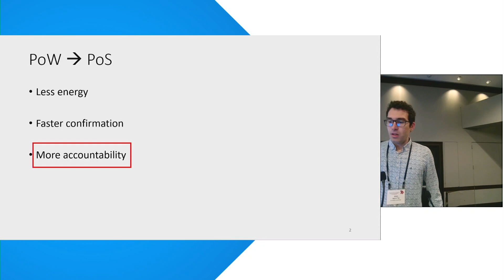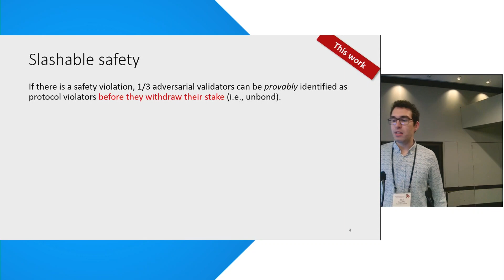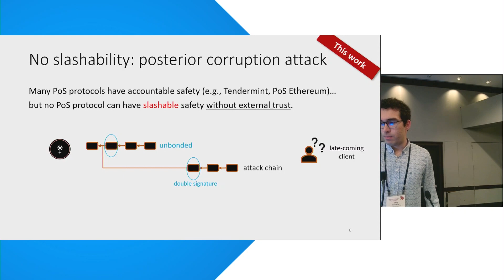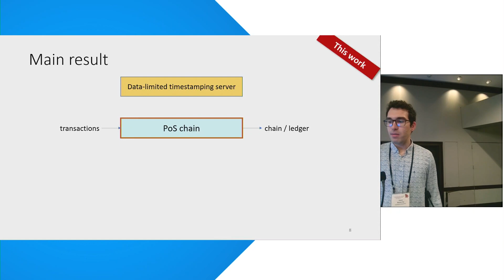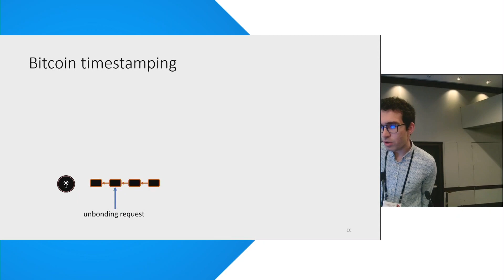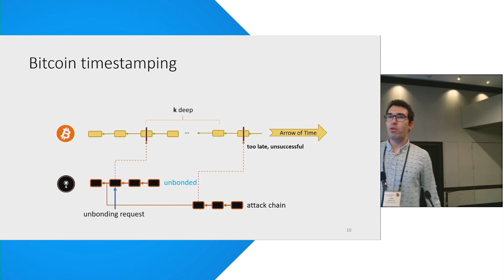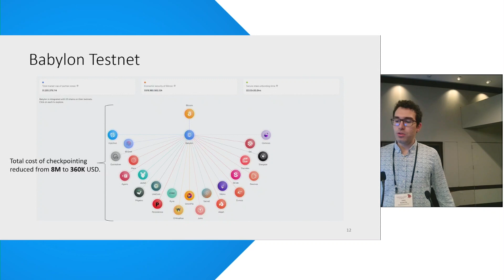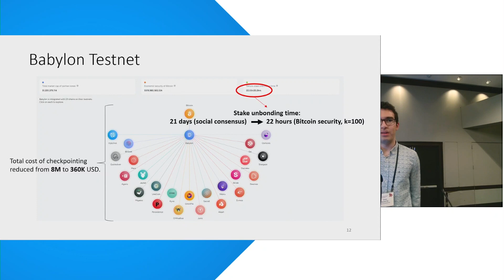Bitcoin-Enhanced Proof-of-Stake Security: Possibilities and Impossibilities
Ertem Nusret Tas (Stanford University), David Tse (Stanford University), Fangyu Gai (BabylonChain Inc.), Sreeram Kannan (University of Washington, Seattle), Mohammad Ali Maddah-Ali (University of Minnesota), Fisher Yu (BabylonChain Inc.)